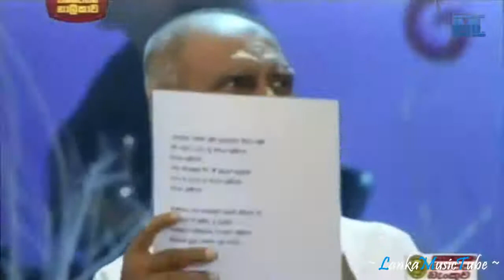ගෝඨාභය රාජපක්ෂ මැතිදුන් හා අමරදේවයන් එක්ව ගායනා කර ගීතය - Gotabaya Rajapaksa &W.D. Amaradewa